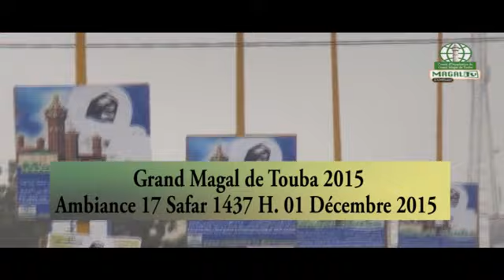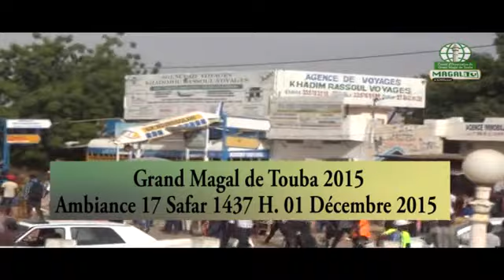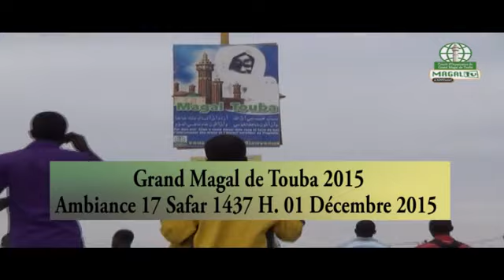Magal Touba 2015 Ambiance 17 Safar 1437 H